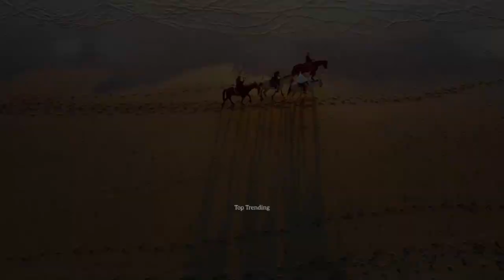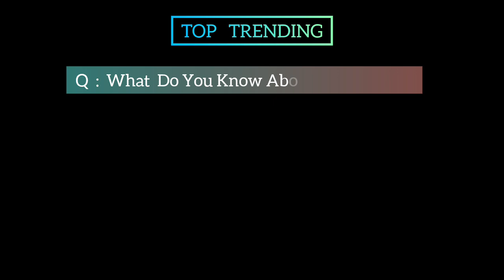The Gemma Chan Budget Season 17 Movie | Official Trailer | Top Trending